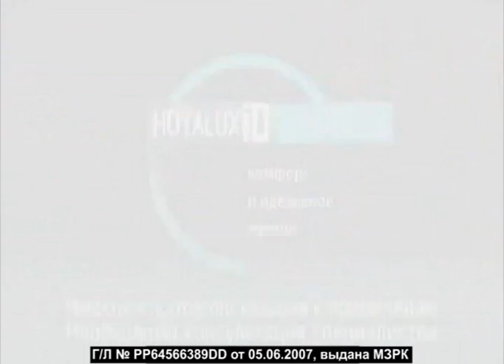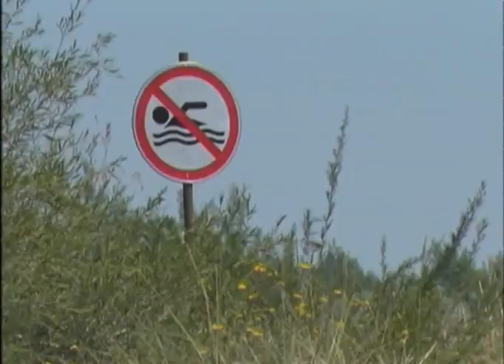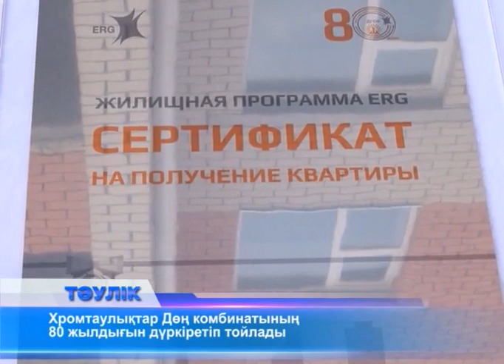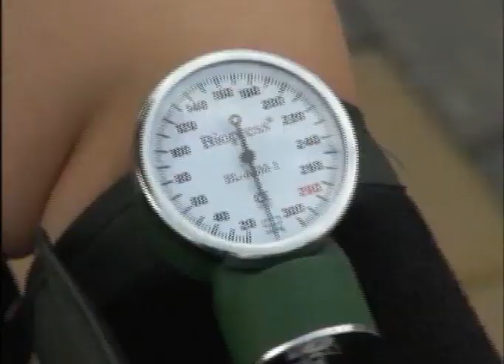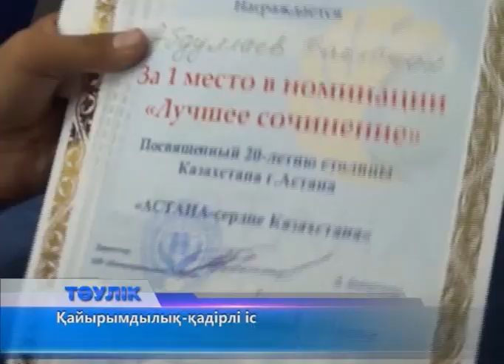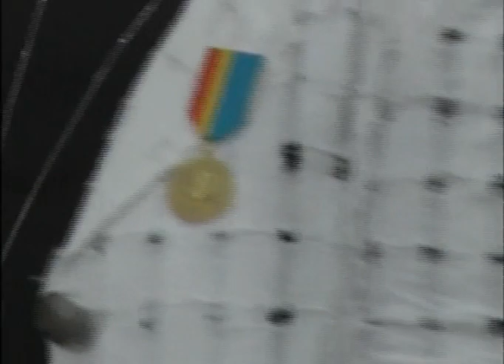Тәулік (Рика ТВ) 5 шілде 2018 жыл